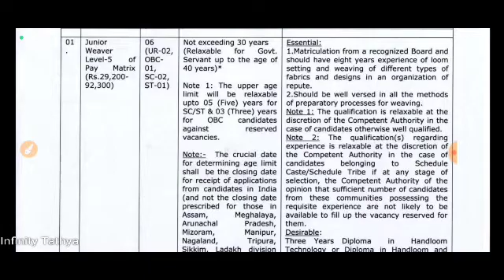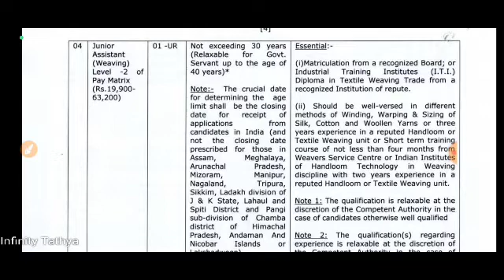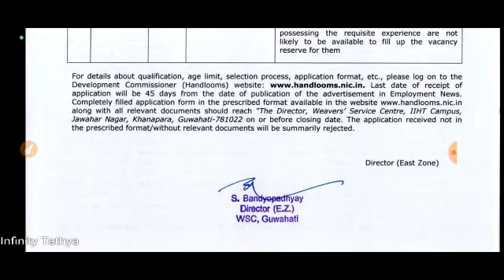WEAVER'S SERVICE CENTER RECRUITMENT-2022||INFINITY TATHYA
Hi,

Official Notification:-